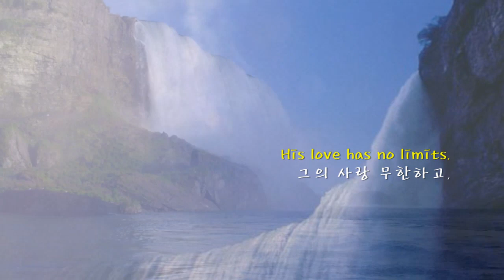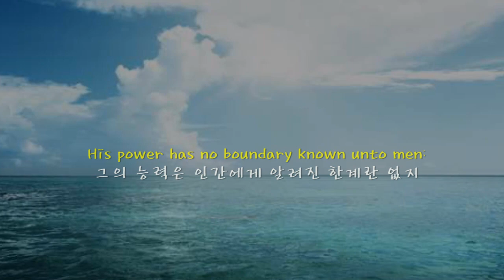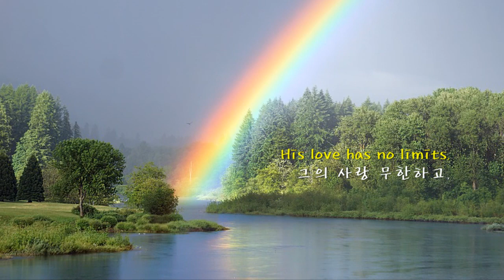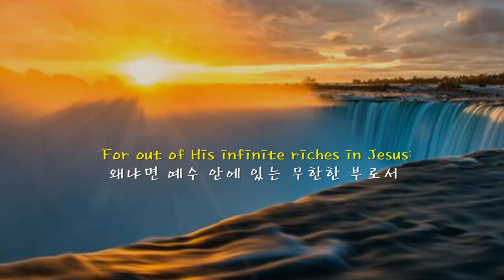He Giveth More Grace -Dick Anthony's 16 Singing Men 주님 은혜 더 주시네(English & Korean captions 영한자막)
This song, when played on Family Radio Network ) a few times, blessed my heart immensely. When I looked up a Korean hymn book, it was translated as #541 은혜 더 주시네, and it appeared to me that the Korean hymn translator put more emphasis on easy singing than faithfully translating the original meaning. In my desire to present more faithfully the original poem written by Annie J. Flint, I took some time to translate the English lyric into Korean before importing it into a video I created utilizing some good images on the internet.